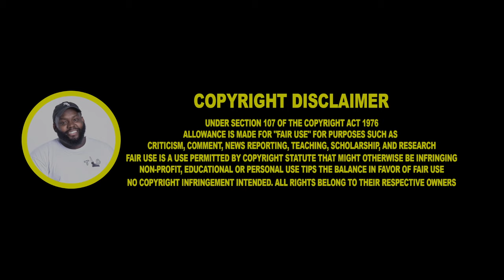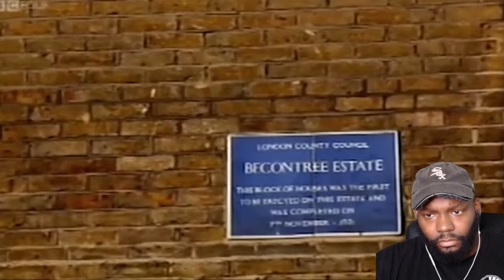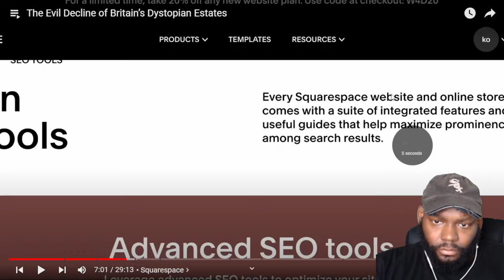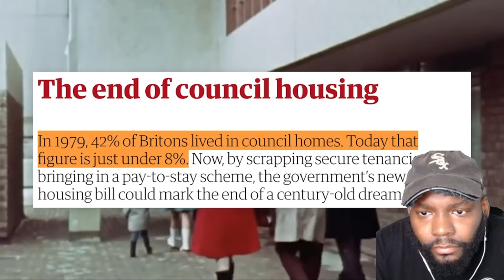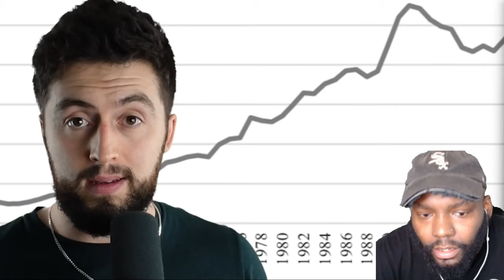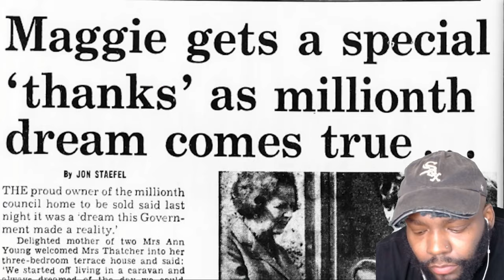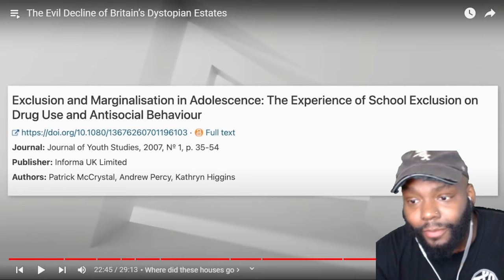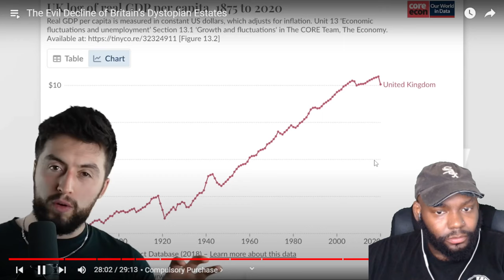The Evil Decline of Britain’s Dystopian Estates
The Evil Decline of Britain’s Dystopian Estates CHICAGO DUDES REACTION